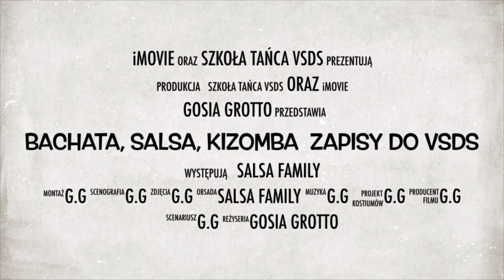Bachata, salsa - zajęcia dla dorosłych.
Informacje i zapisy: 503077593